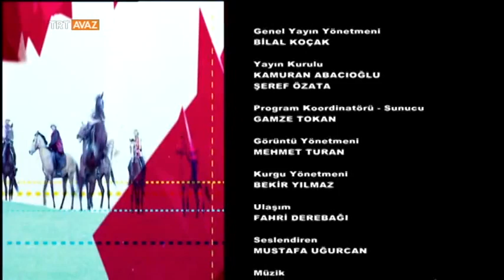Batı Trakya - Yunanistan - Ay Yıldızın İzinde - TRT Avaz